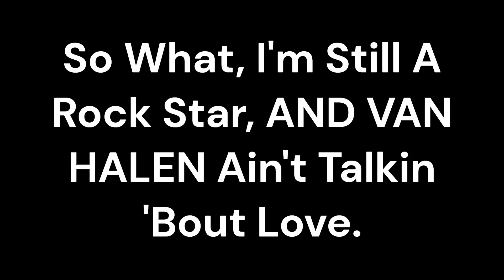So What, I'm Still A Rock Star | That Could've Been Muse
Roy D Davis, Donald Trump Personal Staff, Former US Supreme Court Nominee, and Former White House CoS.